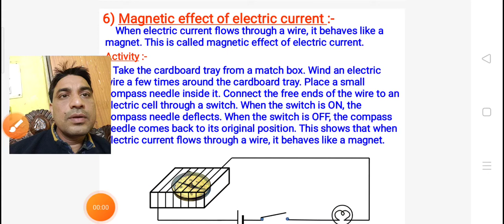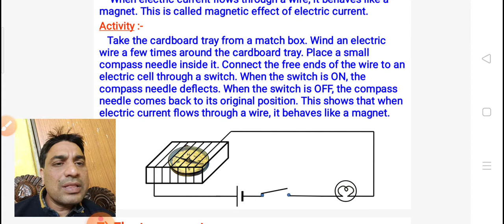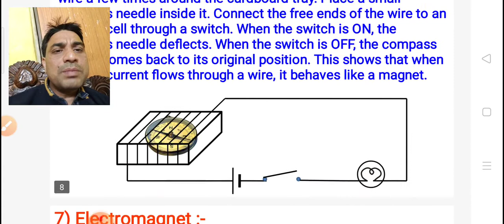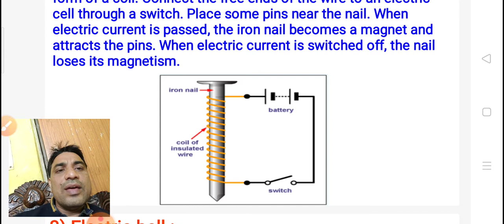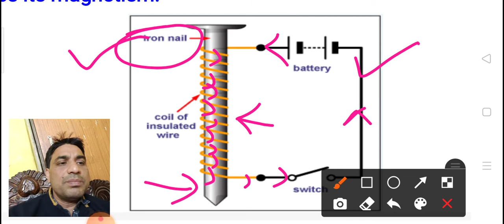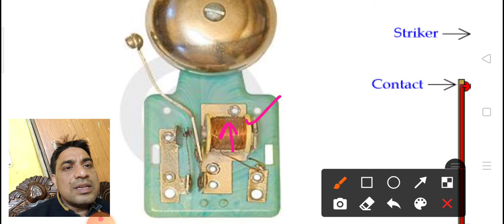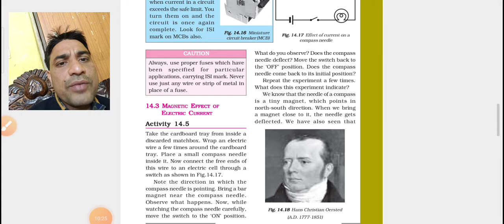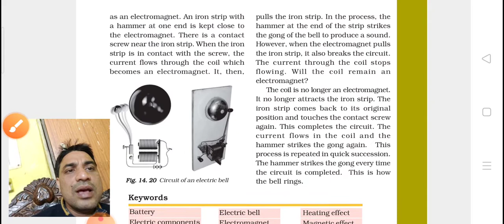VII SCIENCE CHAPTER-14 ELECTRIC CURRENT AND IT'S EFFECTS (PART-3)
MAGNETIC EFFECTS OF ELECTRIC CURRENT, ELECTROMAGNETS, ELECTRIC BELL WITH CIRCUIT DIAGRAM AND IT'S FUNCTIONING.